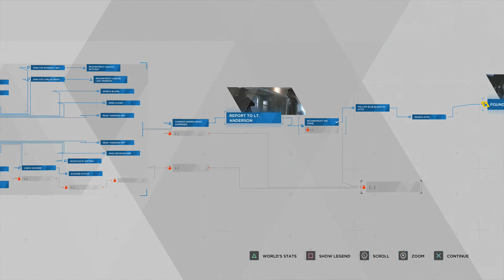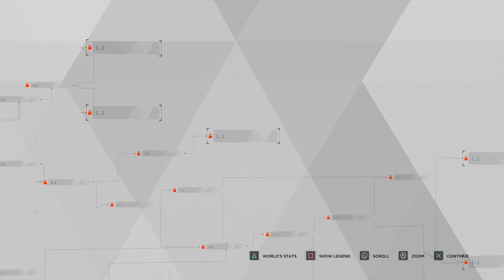Detroit: Become Human Part 4 - All Aboard The Feel Train!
Hello everyone, in today's video Reid and Kyle continue their journey into Detroit: Become Human. The plot continues to thicken and unexpected twists and events begin to pop up. What crucial choices will they make?